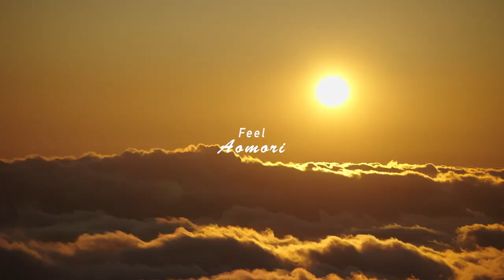Sustainable Aomori（ショートver.）（青森型MICEプロモーション動画）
地域の人々が自然と共生し、持続可能な取り組みを行うことにより、長い間原生状態で保存されてきた「世界自然遺産　白神山地」

自然との共生に加え、１万年もの間、社会的にも支え合い平和な生活を継続していた「世界文化遺産　三内丸山遺跡遺跡」

青森県にある２つの世界遺産からは、青森に住む人々が、古代より自然と共生し、持続可能な取り組みを続けてきた、その価値を学ぶことができます。

現代において、より一層求められている「自然との共生」「持続可能な社会」。

青森県を訪れ、２つの世界遺産にふれることで、その価値について改めて考えてみませんか？

世界文化遺産　北海道・北東北の縄文遺跡群
世界自然遺産　白神山地
（白神山地ビジターセンター）
特別史跡　三内丸山遺跡

公益社団法人青森県観光国際交流機構　現地体験プラン公式予約サイト

本動画は、公益財団法人むつ小川原地域・産業振興財団の支援を受けて製作しています。